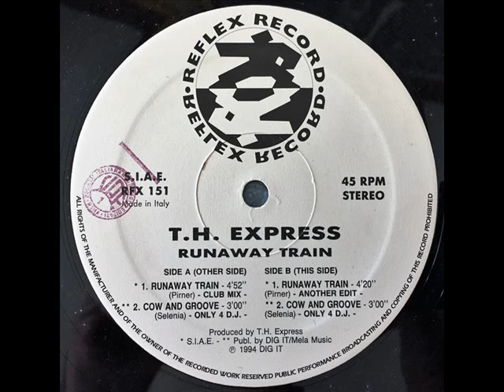T.H. Express – Runaway Train (Club Mix)